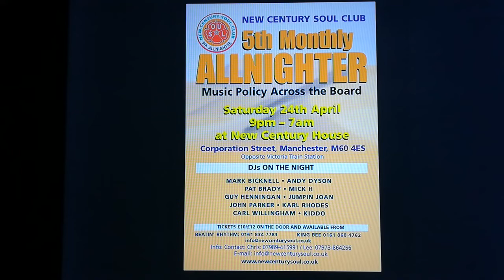Jimmy Gresham - Put it out of your mind (Teri De)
Rare Northern Soul

For Listening Purposes only